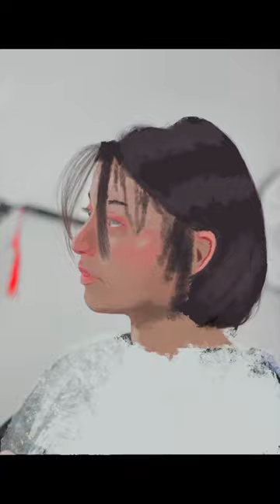Happy birthday Felicia:)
Dear Felicia：

I want to prove how charming and beautiful you are with a painting. Happy Birthday！

Mingqi
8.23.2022